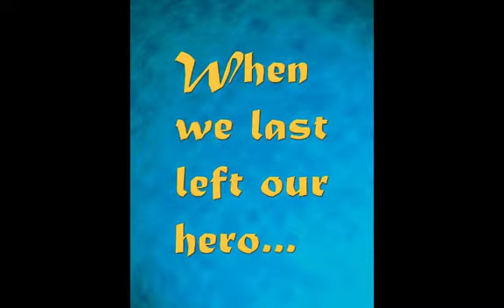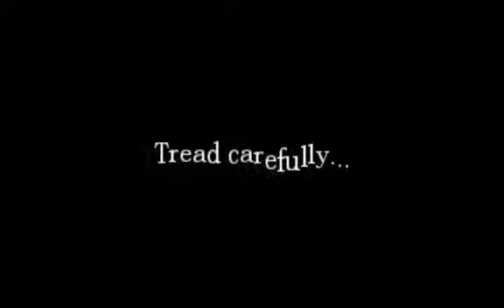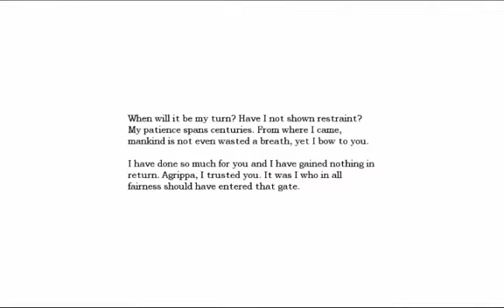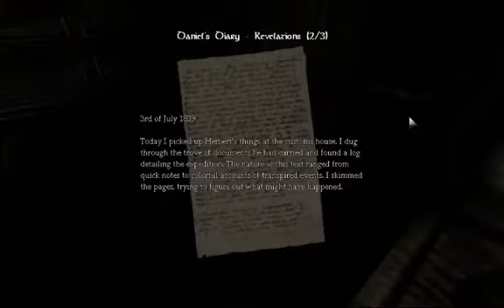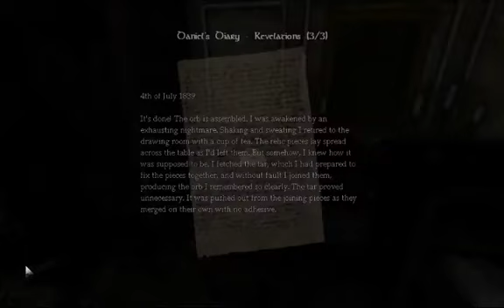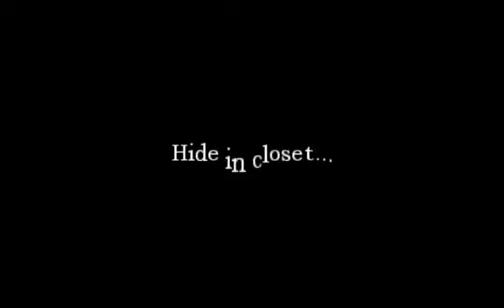Amnesia the Dark Descent-I Didn't Jump!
Working on the windows and some asshole pushes me. NO I DIDNT JUMP!